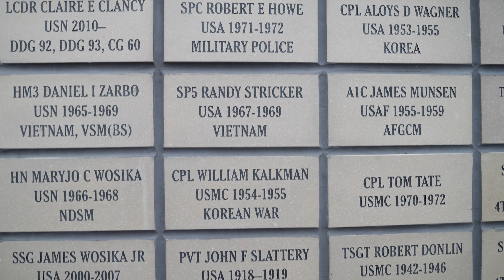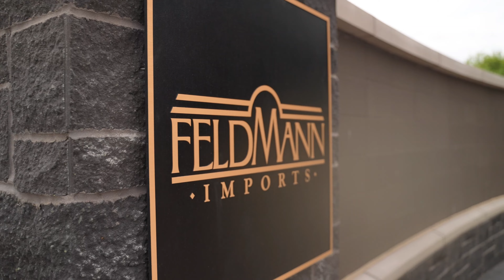United Heroes League Memorial Day Event - Feldmann Imports - Bloomington, MN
United Heroes League, a non-profit organization dedicated
to providing sports equipment, tickets, grants, experiences,
and other support to children of military families.

Interested in learning more about the United Heroes League? for more information!